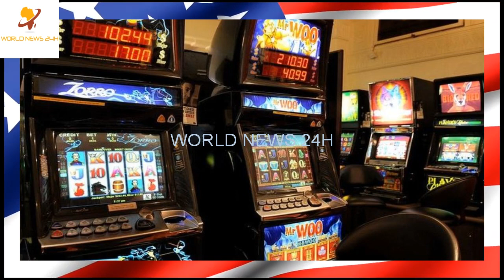Australia gambling: Landmark slot-machine case begins